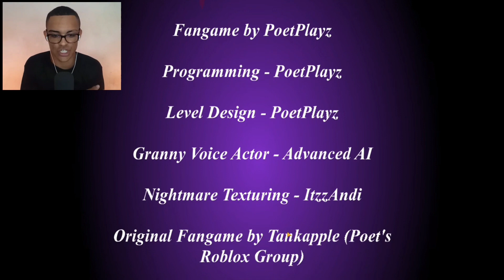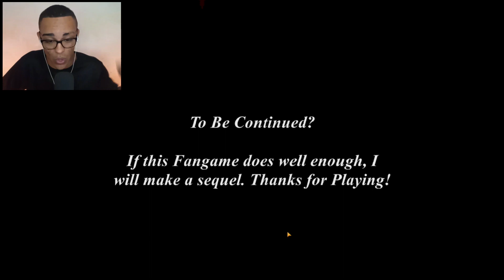A Granny mais DIFERENTE que ja JOGUEI!!! - Granny The Mall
Bem-vindo ao Granny The Mall! Você foi pego na armadilha da vovó e agora está preso dentro de um shopping abandonado. Esgueire-se pela família dela no escuro com cuidado ou será pego. Em alguns casos, a vovó tentará sufocá-lo. pela vovó, Lute pela sua vida! Desvie o olhar de Slendrina e Slenderman e desbloqueie a saída principal para escapar!